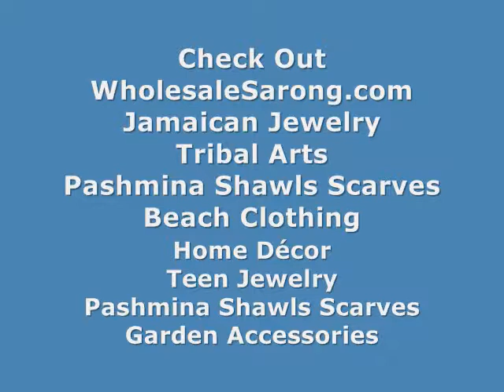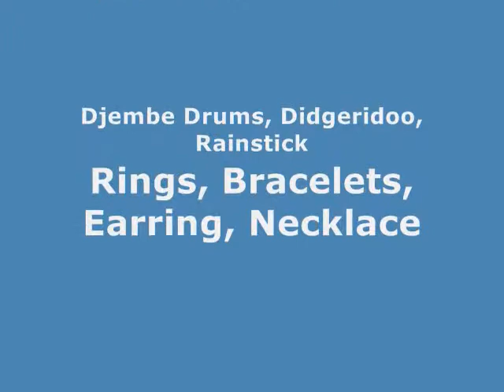wholesale cowl dress Wholesale Summer Dresses in Bulk wholesalesarong.com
USD$8.00 each
Product code : c133 cut out shoulder cowl dress
Cut-out shoulder cowl dress with arcylic rhinestone shoulder strap.
Made of comfortable fabric 95% polyester, 5% spandex. High quality, trendy design
One size fit most. (will fits US Size S, M, L, XL, 2X, 3X)
Length approximately: 36 inches.
Bust approximately: 46 to 48 inches (23 to 24 inches across and 46 to 48 inches around)
Waist approximately: 40 inches (20 inches across and 40 inches around)

cowl dress online Cheap Wholesale Summer Dresses
buy bulk cowl dress Wholesale Summer Dresses
shoulder cowl gowns Wholesale Long Summer Dresses
Long Cowl Dresses Wholesale Beachwear Clothing
cheap cowl dresses Wholesale Summer Wear